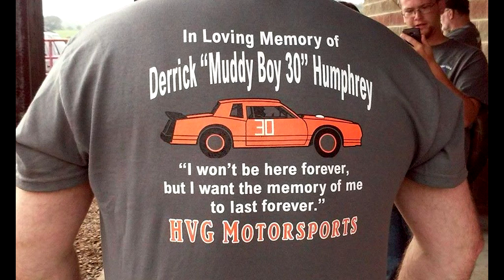I-75 Raceway Oct 10 , 2015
We filmed at I-75 Raceway on Saturday Night , 10/10/15, They had 7 Divisions of racing action , Plus a 100 Lap Endurance race. 142 cars registered for this nights racing action.
We filmed qualifying / Heats / Last Chance Races / Features.
Video is 2hrs and 43 mins
2 DVD Set $15